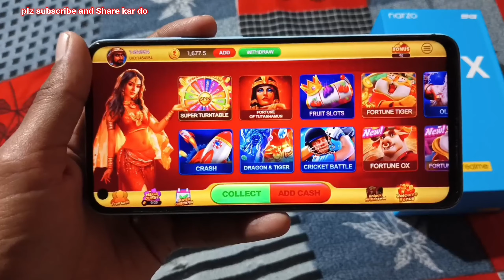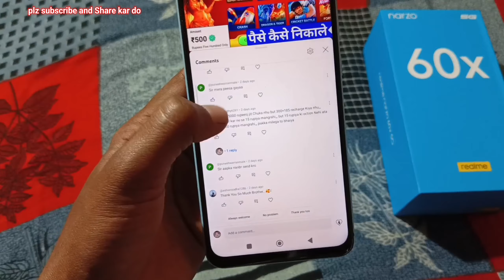₹7000🤑 Successfull Withdraw || Slots club Casino game || Slots Club Withdraw Kaise Kare